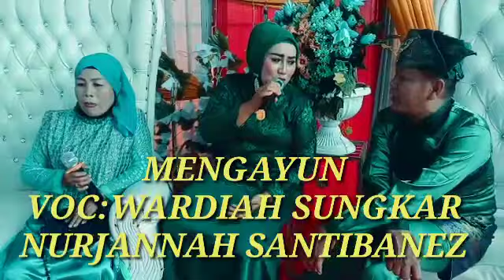MENGAYUN TANJUNG BALAI ASAHAN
Supaya kami dapat membina Chanel ini menjadi lebih baik